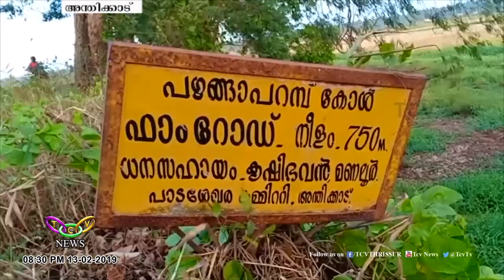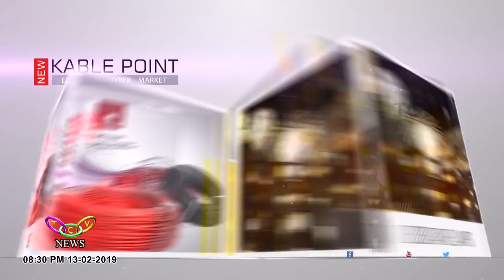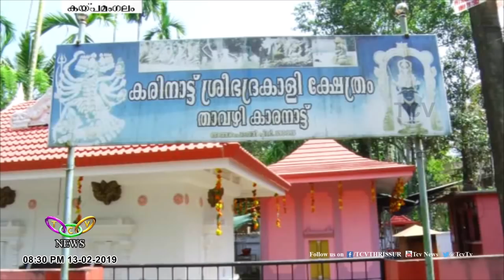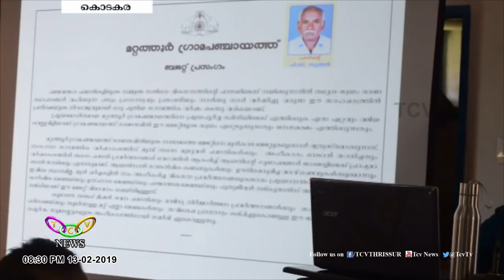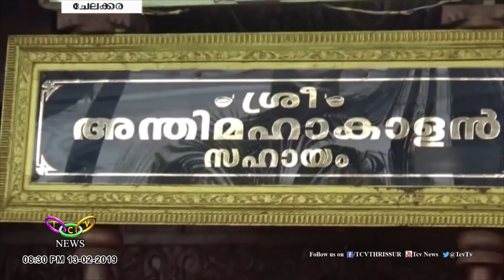TCV News@08:30PM 13 02 19